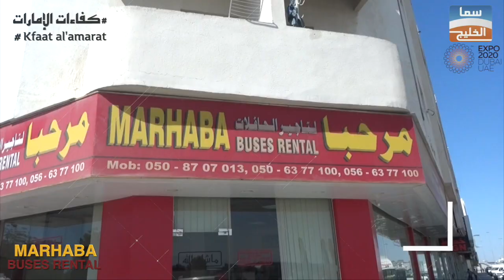MARHABA BUSES RENTAL مرحبا لتأجير الحافلات | برنامج كفاءات الإمارات